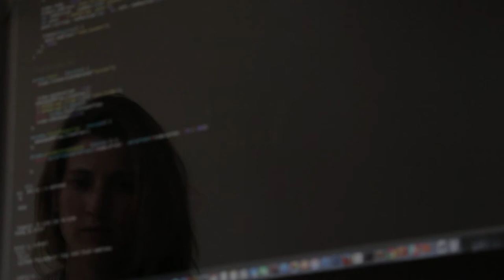Financial IT speaks with William Tien, Founder and CEO at TiENPAY